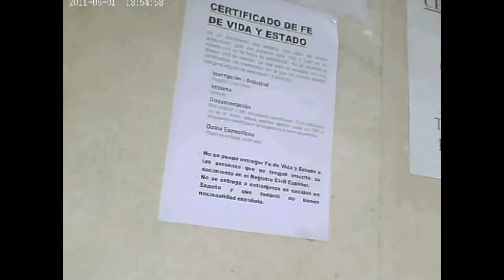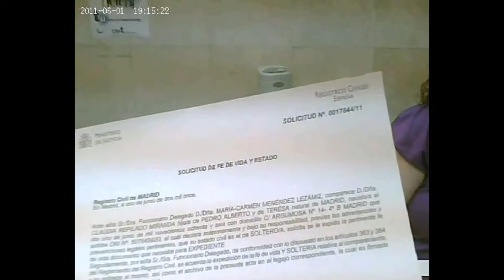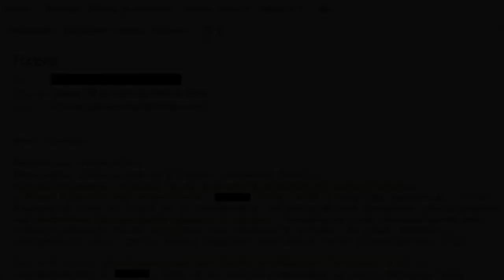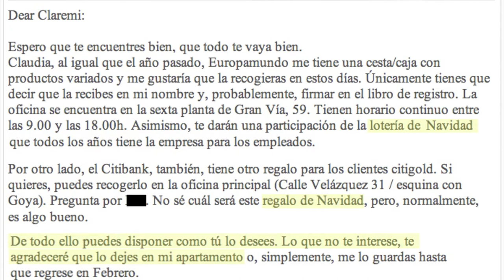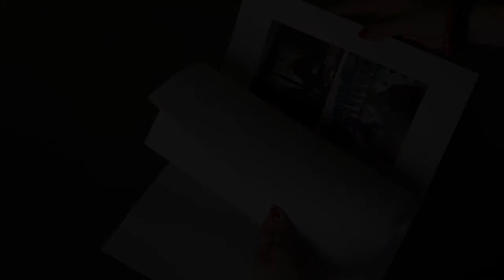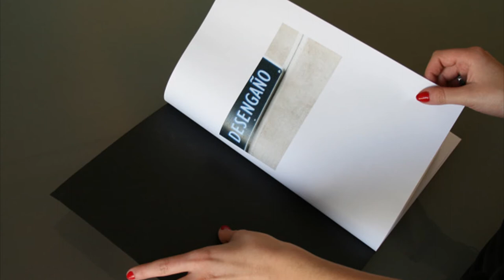Entrevista a Claudia Claremi por Fiacha O'Donnell (2012).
Artista visual y cineasta. Su práctica artística se desarrolla a partir de la imagen, los vínculos y los espacios vivenciales, entre lo intangible y las estructuras del orden social. Directora de documentales experimentales como Centella (2019), Murciélago (2018) y El Monte (2017), sus proyectos artísticos y películas se han mostrado en distintos espacios de arte como Paul Robeson Galleries Newark, el Centre for Contemporary Arts Glasgow, el Museo de Arte Moderno de Medellín, el CCCC en Valencia, la Fundación BilbaoArte, el Instituto Cervantes en Tokio y NY, así como en festivales internacionales de cine (Ann Arbor, Raindance, Ji.hlava, FIC Guadalajara, Documentamadrid o MakeDox, entre otros).

Graduada en Dirección de Cine Documental por la Escuela Internacional de Cine de San Antonio de los Baños (Cuba), y en Bellas Artes por la University of the Arts London (Reino Unido) y el Instituto Superior de Arte de La Habana (Cuba), ha participado en programas alternativos de estudio y producción artística como el P.O.P.S. (Colectivo Ayllu, Matadero, Madrid), Campus (Latitudes, Barcelona) y La Práctica (Beta Local, Puerto Rico).

Producción:
38 Editions

Artista:
Claudia Claremi

 Ayudante de cámara:
Miguel Martínez Mercant

Obras:
Fe de vida. (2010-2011). Madrid, España.
Desengaño. (2010). Madrid, España.